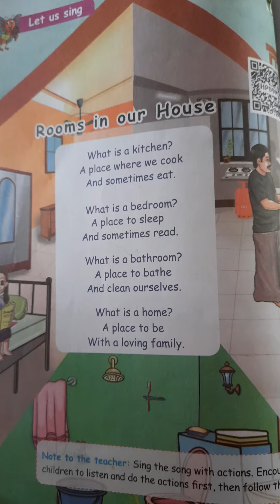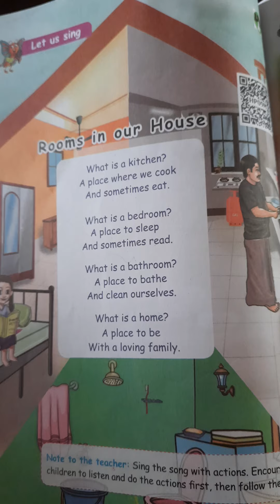EE Term 1 English textbook lesson 1 Rooms in our house song 2023 - 2024